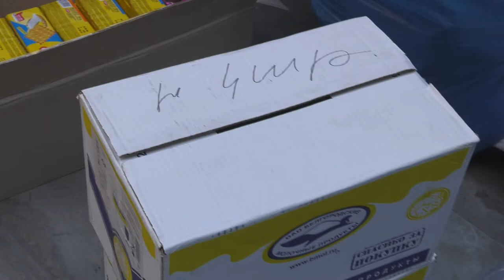Օգնություն Արցախին. առաջին անհրաժեշտության պարագաներ՝ առաջնագիծ